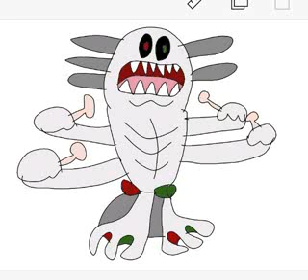My Singing Monsters Bandshee All Monster Sound